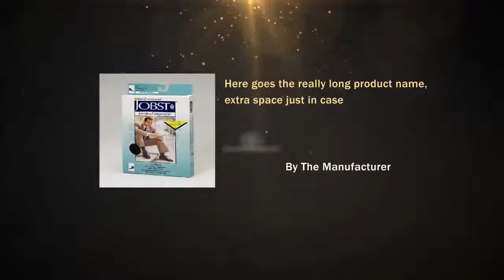Jobst For Men Knee High 20-30mmHg - X-Large Black Open Toe b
Jobst For Men 20-30mmHg a comfortable, gradient compression hosiery designed for mens needs. Dress socks with a stylish ribbed design, durable heel and non-restrictive top band. Jobst for Men is designed for todays business and casual occasions. This Dress sock is great for ankle, leg and foot swelling, also great for tired aching legs and varicosities. Help prevent venous diseases by increasing blood flow throughout the leg. JOBST For Men combines efficacy and fashion with all the important details:   Attractive ribbed design with 3-D knit structure  Easy to wear with a comfortable band that keeps socks up without binding   Flat toes seams and roomy toe section   Reinforced heels for a longer lasting, durable product   Anti0bacterial additive reduces unpleasant sock odor  Special Moisture-Transport System with soft micro and multi-fiber yarns in the sole keeps feet dryer. Available in Knee High and Thigh high styles Sizes: Small, Medium, Large, Extra Large, Large Full Calf (WIde Calf), Extra Large Full Calf (Wide Calf), Medium Tall and Large Tall      Note:  Large Full Calf (WIde Calf), Extra Large Full Calf (Wide Calf), Medium Tall and Large Tall Only Made in The Color Black Colors: Black, Brown, Khaki, Navy &amp; White

Jobst For Men Knee High 20-30mmHg - X-Large Black Open Toe